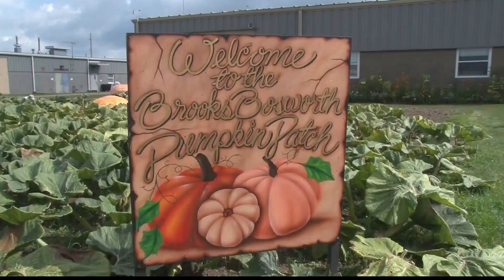Local prison enters giant pumpkin at Barnesville Pumpkin Festival